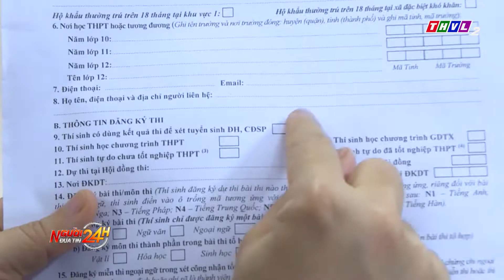Các mốc thời gian cần lưu ý trong xét tuyển đại học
Sau khi thí sinh kết thúc thời gian đăng ký, điều chỉnh nguyện vọng xét tuyển trên hệ thống, Bộ Giáo dục và Đào tạo lưu ý thí sinh những mốc thời gian quan trọng tiếp theo trong quá trình xét tuyển đại học, cao đẳng.